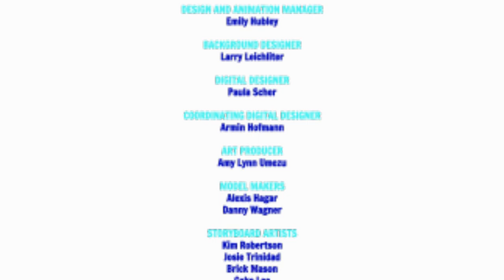Blue's Clues: Periwinkle's Birthday Surprise! Credits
Today is Perwinkle's birthday, and everyone's playing "Blue's Clues" to figure out what Blue wants to get for him.